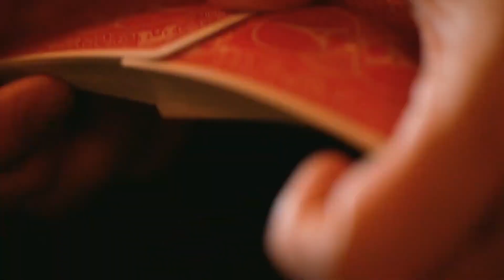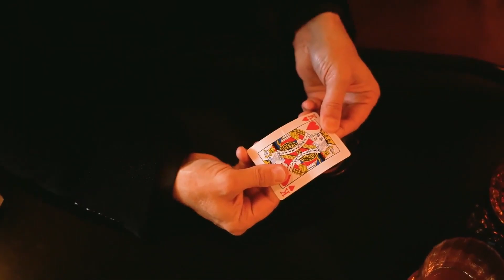Switch Cup Ash Edition par Jérôme Sauloup & Magic Dream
Pour les magiciens qui ne connaissent pas encore la Switch Cup ; c’est un outil d’échange invisible, qui vous permettra de réaliser de nombreux effets et routines !